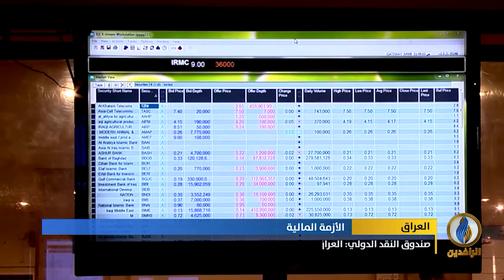تقرير | صندوق النقد الدولي: العراق سيشهد انكماشًا اقتصاديًا قد يتجاوز 12 بالمئة هذا العام